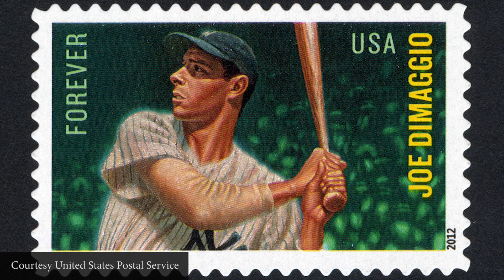Joe DiMaggio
National Postal Museum chief curator Daniel Piazza shares intimate knowledge, little-known facts and secrets about the stories told in “Baseball: America’s Home Run,” highlighting some of the spectacular objects on display, including discussions with key lenders to the exhibition on artifacts never-before displayed for pubic view.